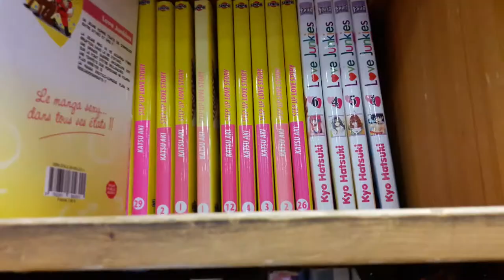EASTER EGG PÊLE-MÊLE STEP UP LOVE STORY |SA TOURNE MAL